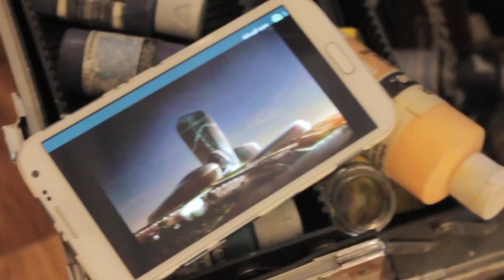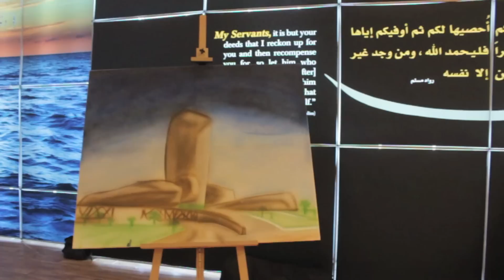Drawing Airbrush I مركز الملك عبدالعزيز الثقافي العالمي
عرض رسم لمبنى مركز الملك عبدالعزيز الثقافي العالمي
بتقنية الايربرش ..
في مهرجان اثراء المعرفة (ارامكو السعودية)

للتوآصل